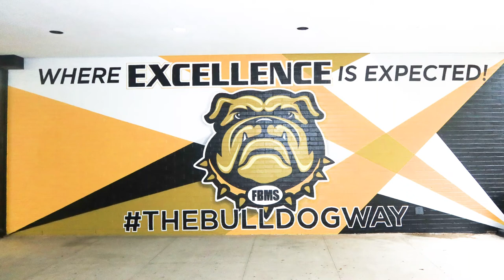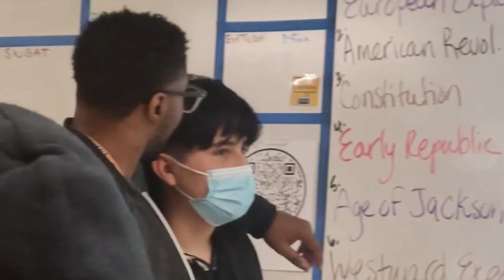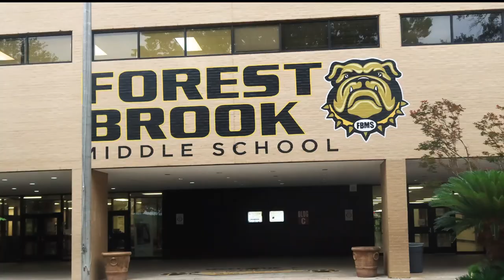Forest Brook Middle End of the Year Video